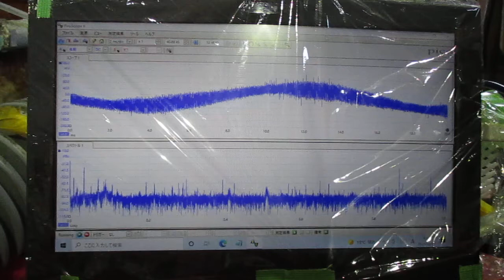超音波めっき処理：日本バレル工業株式会社